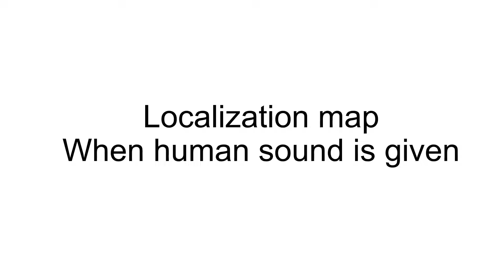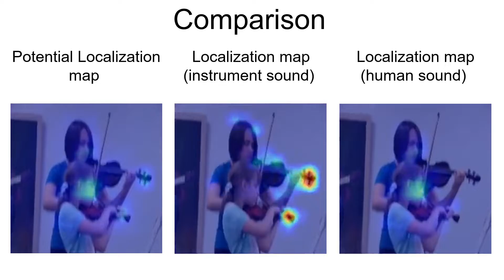Do We Need Sound for Sound Source Localization ACCV 2020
Takashi Oya, Shohei Iwase, Ryota Natsume, Takahiro Itazuri, Shugo Yamaguchi, Shigeo Morishima
ACCV 2020
Abstract
During the performance of sound source localization which uses both visual and aural information, it presently remains unclear how much either image or sound modalities contribute to the result, i.e . do we need both image and sound for sound source localization? To address this question, we develop an unsupervised learning system that solves sound source localization by decomposing this task into two steps: (i) “potential sound source localization”, a step that localizes possible sound sources using only visual information (ii) “object selection”, a step that identifies which objects are actually sounding using aural information . Our overall system achieves state-of-the-art performance in sound source localization, and more importantly, we find that despite the constraint on available information, the results of (i) achieve similar performance . From this observation and further experiments, we show that visual information is dominant in “sound” source localization when evaluated with the currently adopted benchmark dataset . Moreover, we show that the majority of sound-producing objects within the samples in this dataset can be inherently identified using only visual information, and thus that the dataset is inadequate to evaluate a system’s capability to leverage aural information . As an alternative, we present an evaluation protocol that enforces both visual and aural information to be leveraged, and verify this property through several experiments.